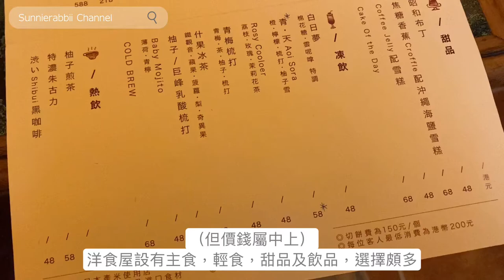【CAFE Vlog - 香港打卡CAFE】由九龍城走進日本昭和時代｜全新九龍城Cafe - Shibui 渋い洋食屋 ｜ 帶大家走一轉復古空間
Shibui 洋食屋
地址: 九龍城侯王道22號地舖